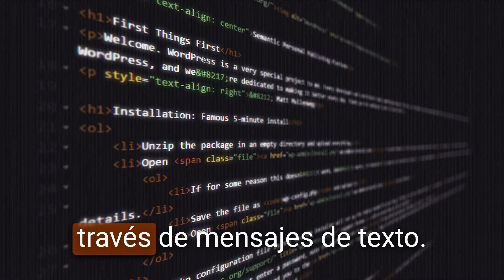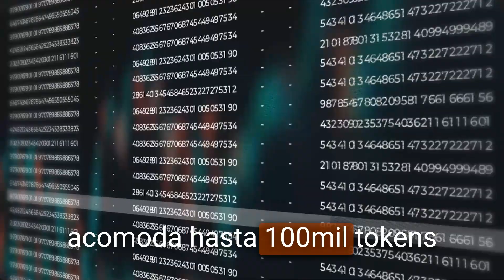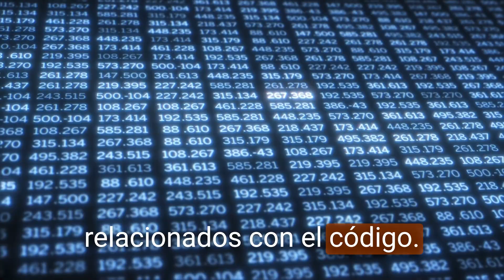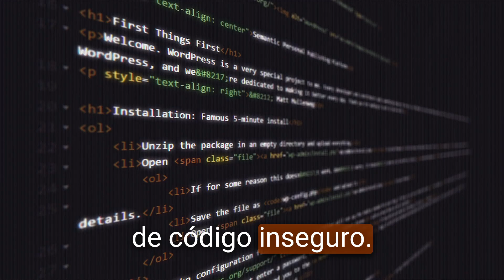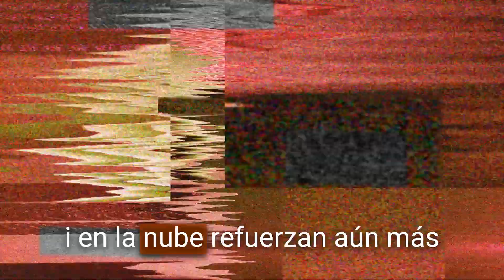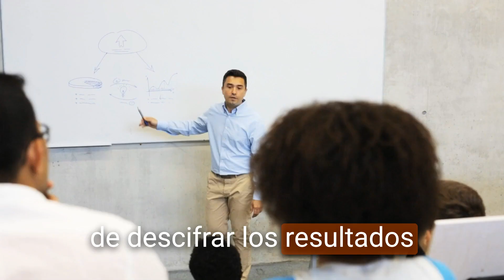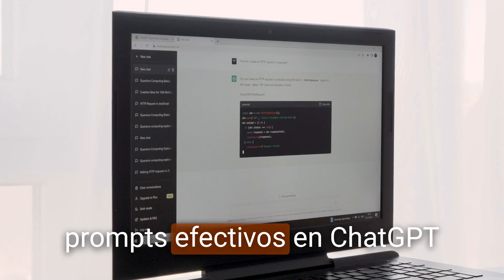Code Llama | La NUEVA IA Generadora de Código de Meta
Conoce Code Llama, la revolucionaria IA de Meta para generar y debatir código. En este vídeo analizo sus capacidades únicas, cómo se compara con ChatGPT y GitHub Copilot y cómo puedes empezar a usarla. Descubre por qué está causando sensación su función Fill in the Middle y cómo supera a modelos como GPT-4 en tareas de codificación. Averigua también cómo acceder a Code Llama y sus posibles aplicaciones prácticas para agilizar y mejorar el desarrollo de software. ¿Está Code Llama preparada para cambiar para siempre la forma en que programamos? ¡No te pierdas este vídeo para enterarte!

🎬 Capítulos:
00:00 - Introducción
01:18 - Code Llama
02:36 - Fill In The Middle (FIM)
03:39 - Superioridad
04:48 - Entrenamiento
05:26 - Utilidad
06:44 - Final

🌎 Únete al mundo de la IA:
- Generador de voz de IA: